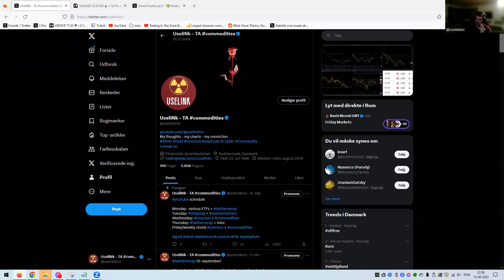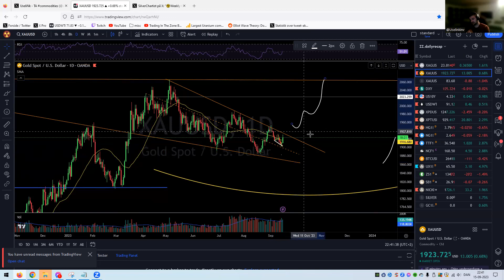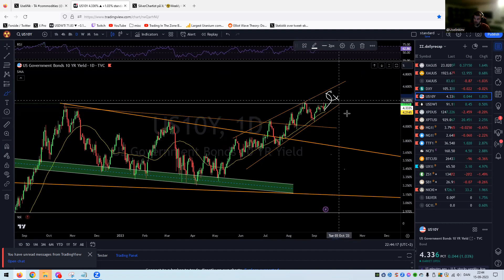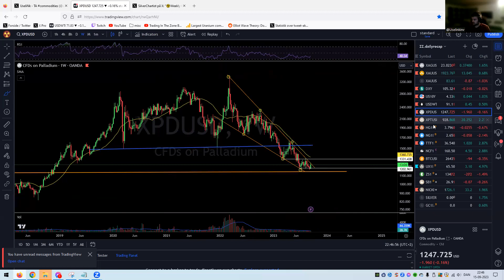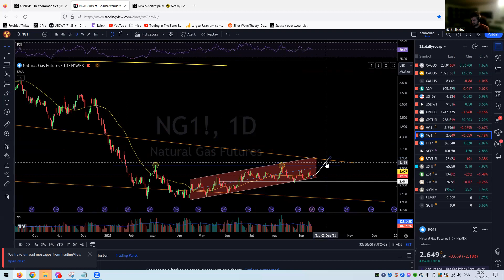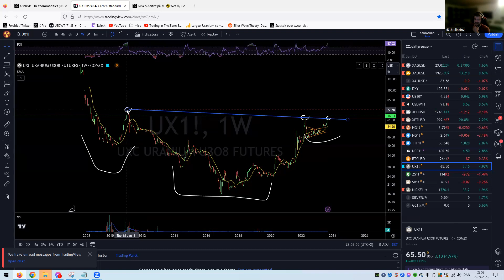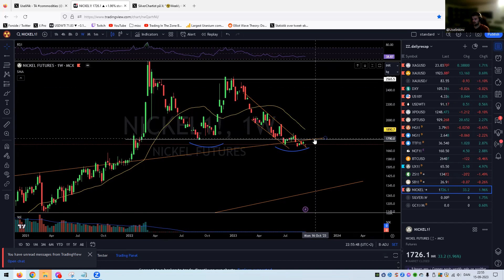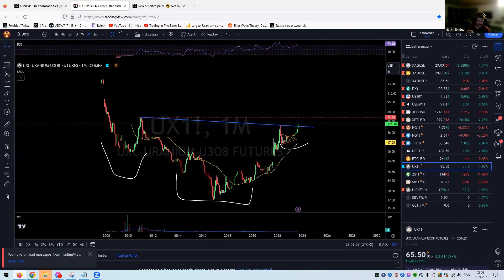dailyrecap 15-september gold and silver with a shortterm, big reversal.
Longterm we are closer to the big break outs, than you might think(for gold and silver)

dxy GSR platinum uranium $US02Y oil $NG1! nickel palladium gold silver $XAGUDS $XAUUSD $URNM $URA $SIL

This is not financial adwise!
Always do you own due diligence